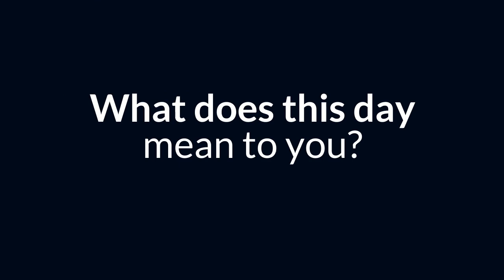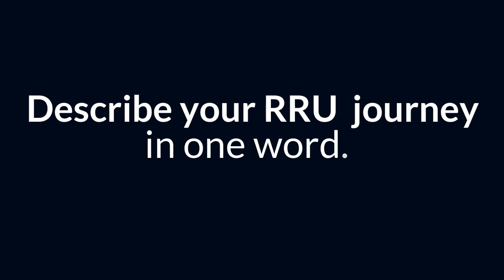This is what it’s all about! Congratulations, Royal Roads Spring 22 grads.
Royal Roads University President Philip Steenkamp had the opportunity to speak to a few new graduates, right before their big moment of crossing the stage in our Spring 22 convocation on campus.They talk about what the journey meant to them.